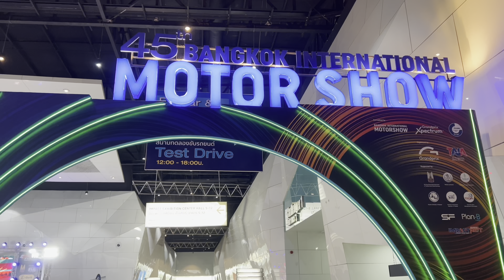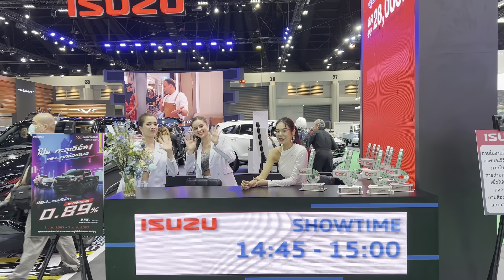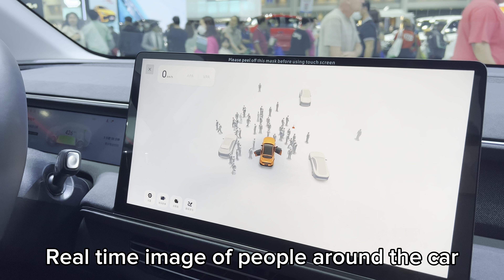2024 Bangkok International Motor Show- Chinese new EV’s taking over Thailand by storm, and more…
TRAVEL CHANNEL
WORLD TRAVEL
BANGKOK UPDATE

In this channel, I do the hard legwork…. so you can enjoy the world in your underwear or thong 😆